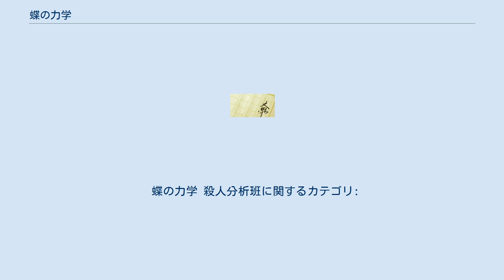蝶の力学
警視庁捜査一課十一係シリーズ 」 蝶の力学 『蝶の力学 警視庁捜査一課十一係』（ちょうのりきがく けいしちょうそうさいっかじゅういちがかり）は、麻見和史による推理小説。
如月塔子と如月が所属する警視庁捜査一課十一係の刑事たちを主人公とした警察小説シリーズ『警視庁捜査一課十一係』の第7作目として、講談社ノベルスから2015年10月13日に刊行された。
のちに『蝶の力学 警視庁殺人分析班』に改題の上、講談社文庫から2017年7月14日に文庫化された。
 2019年11月からWOWOW「連続ドラマW」枠で、『蝶の力学 殺人分析班』のタイトルにおいて「殺人分析班」シリーズ第3弾としてテレビドラマ化された（連続6回）。
 ある日、資産家の男性が自宅で何者かに殺害され、妻が連れ去られる誘拐殺人事件が発生した。
資産家の男性の遺体には奇妙な装飾が施されており、警視庁捜査一課十一係は捜査を開始する。
そんな最中、警視庁に資産家の妻が監禁されている場所を示唆するメールが新聞社に届いた。
その内容は完全に警察を挑発するものであった。
犯人逮捕と妻の救出を誓った如月塔子と相棒の鷹野秀昭は懸命に捜査を行うが、捜査の過程において2人の目の前に魔の手が忍び寄り、その結果、鷹野が捜査の第一線から退くという不測の事態を招くことになる。
エースを失った十一係は果たしてこの誘拐殺人事件の容疑者を捕らえ、資産家の妻を救出することができるのか。
相棒を失った如月の実力が問われる。
 『蝶の力学 殺人分析班』（ちょうのりきがく さつじんぶんせきはん）のタイトルで、2019年11月17日から12月22日までWOWOW「連続ドラマW」枠で全6回に渡って放送された。
主演は木村文乃。
 蝶の力学 殺人分析班に関するカテゴリ: